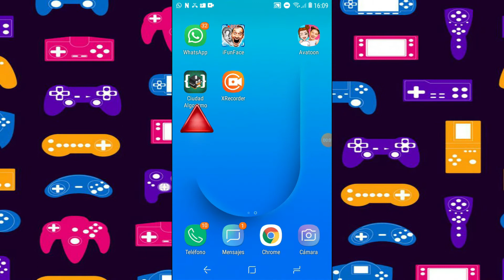1° - Informática - Programación - 27/08/2020